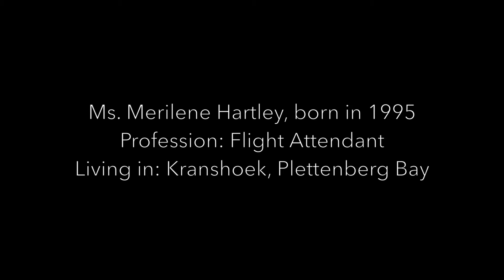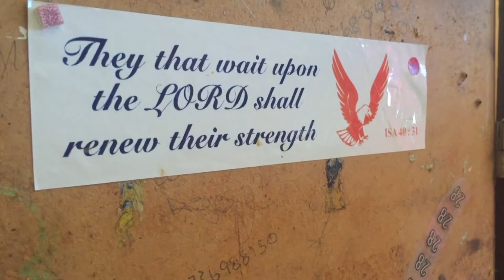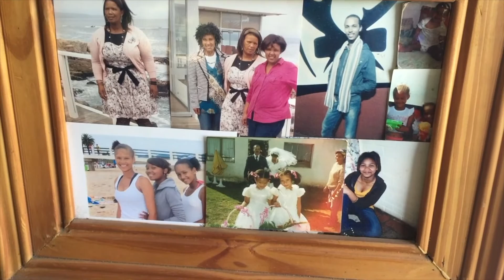Born in Africa: Success story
Interview with Ms. Mereline Hartley (*1995) who is a former Born in Africa student and about to start her career as a flight attendant.